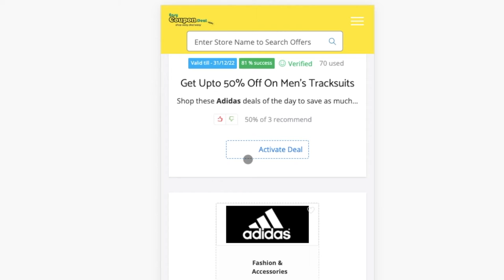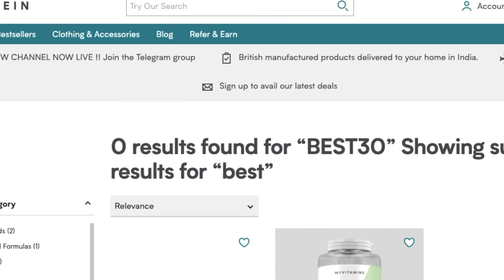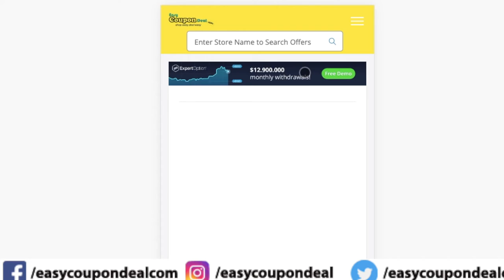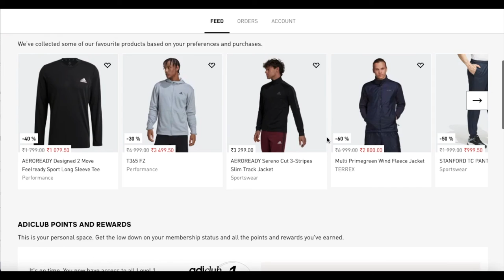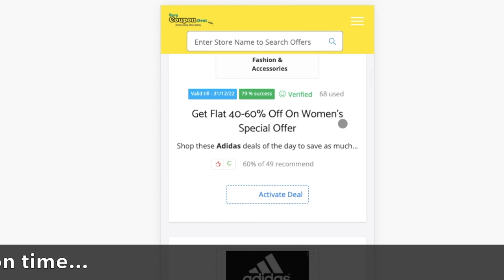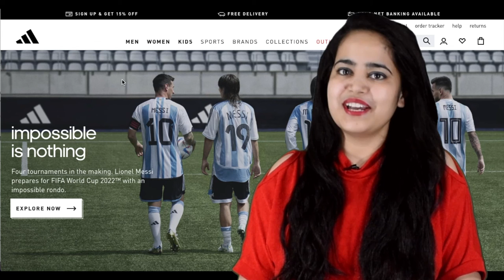✅ How to get adidas coupons ? | adidas vouchers | adidas high discount coupons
adidas Upcoming Sale